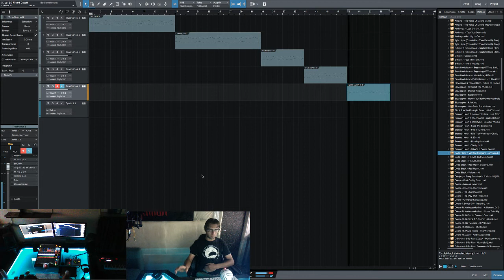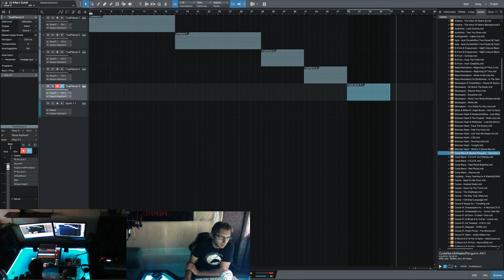Hardstyle LEAD Virus TI 2 Snow Presets